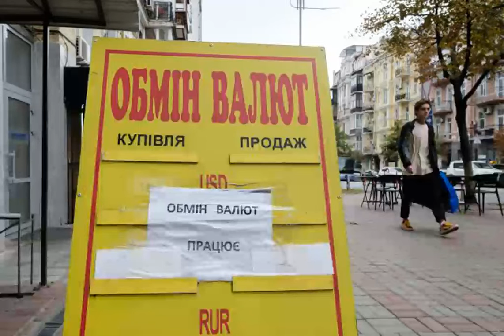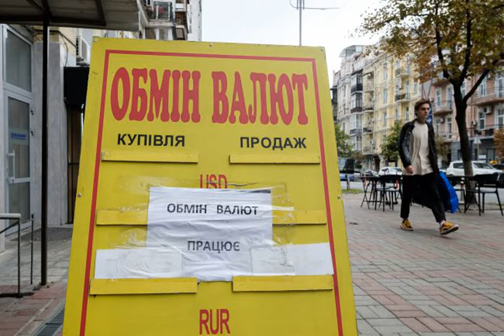Курс доллара может вернуться к 40 гривнам: эксперт назвал условие.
Курсдоллара Интервенции Национального банка по подкреплению касс банков наличной валютой могут стабилизировать курс. Доллар снова может подешеветь до 40 гривен за доллар. Об этом пишет глава департамента корпоративного анализа группы ICU Александр Мартыненко в колонке на РБК-Украина. Как отметил аналитик, на наличном рынке курс гривны ослабел снова и пересек отметку 40 гривен/доллар. "Главная причина - нехватка наличных в кассах банков", - считает он. В связи с этим НБУ с прошлой недели начал операции по постав